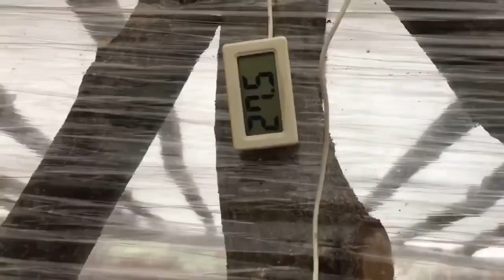Karlı Doğada”İş Ve Yemek☃️ Cooking in snowy nature ☃️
Herkese Selamlar
Arkadaşlar bu videomuzda geçtiğimiz kış aylarından bir video, biraz kırparak kısalttım, cuma günleri düzenli videolar gelmeye devam edecek. umarım beğenirsiniz. Sağlıklı Kalın

Greetings Everyone
Friends, in this video, a video from the past winter months, I shortened it by trimming a little, regular videos will continue to come on Fridays. I hope you will like it. Stay Healthy